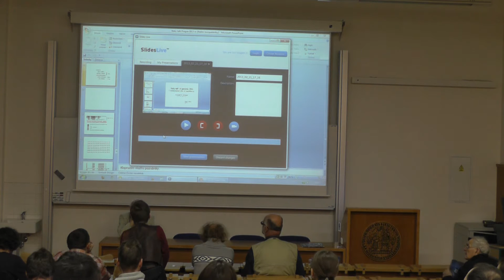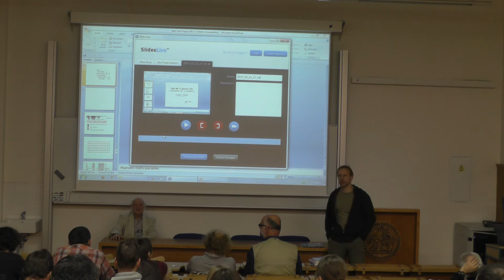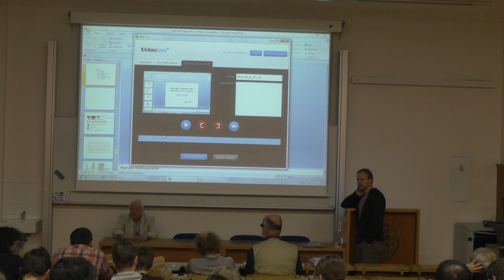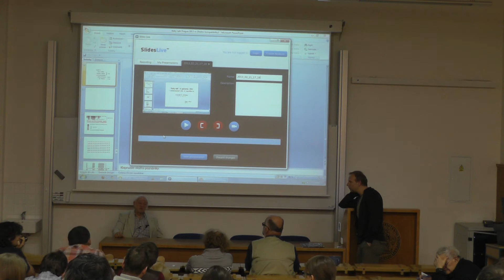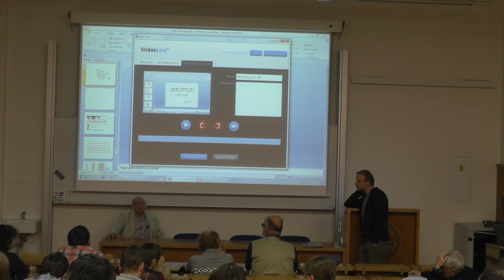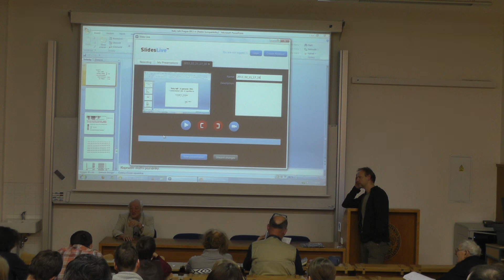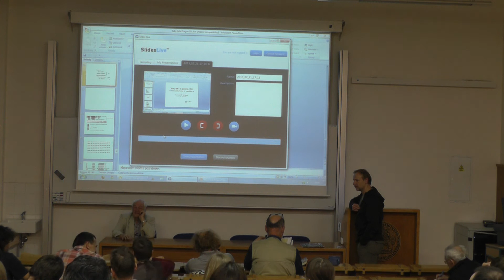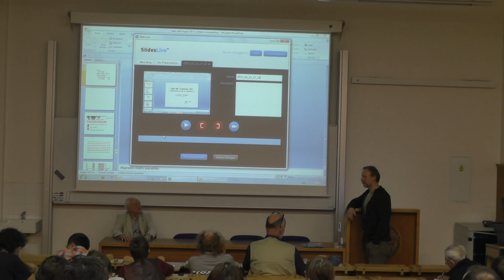Biologické čtvrtky ve Viničné; E.N. Trifonov: "Baby talk" of genomic DNA, diskuse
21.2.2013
"Baby talk" of genomic DNA - Fundamental role of repetitions.
Diskuse.